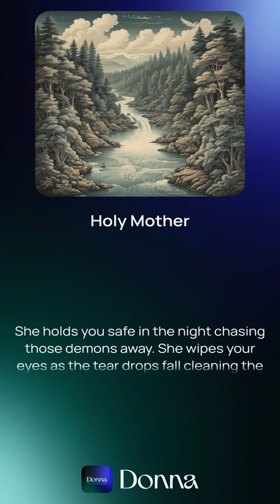July 25, 2024(1)